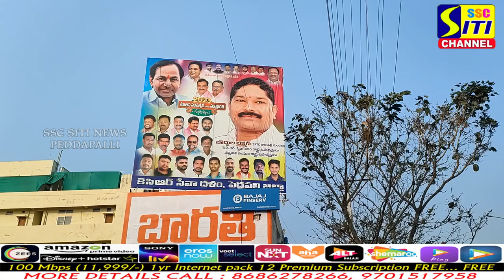మా కోటా, మా వాటా..' పెద్దపల్లి' అంటున్న పద్మశాలీలు !! SITINEWS